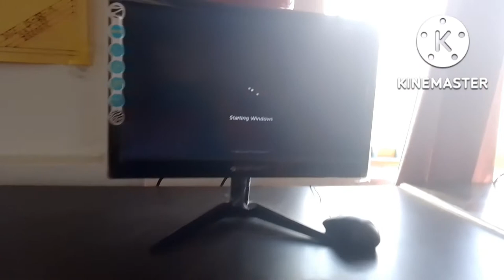360 days journey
Ma pankaj kumar Himachal Pradesh sa
@Saurav Joshi
@ flying beast
@ Jaat prajo